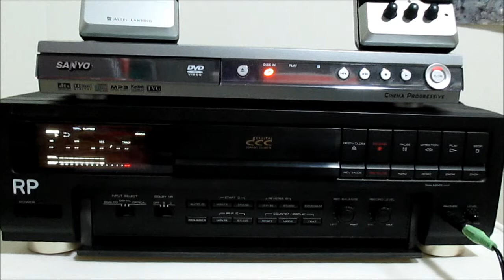DCC Optimus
Demonstration Video